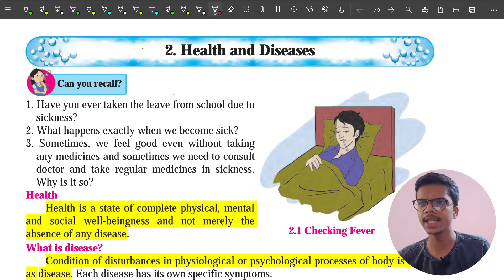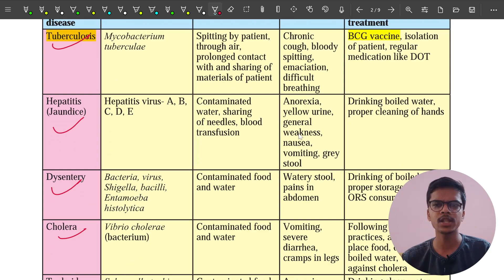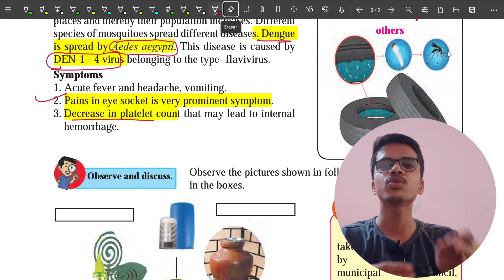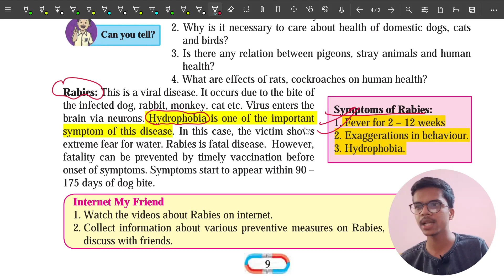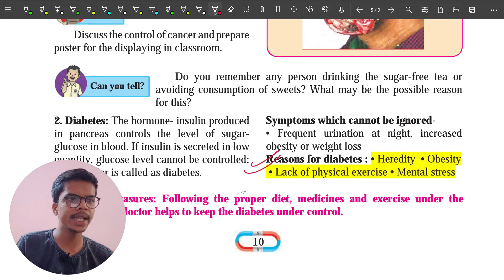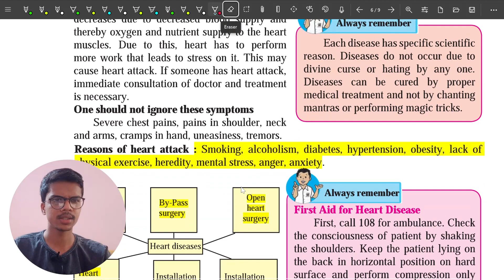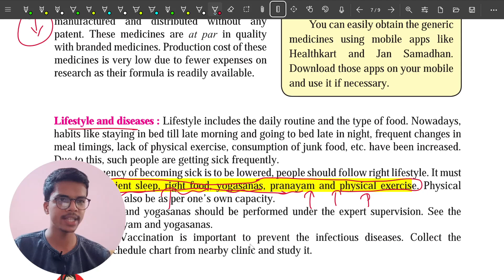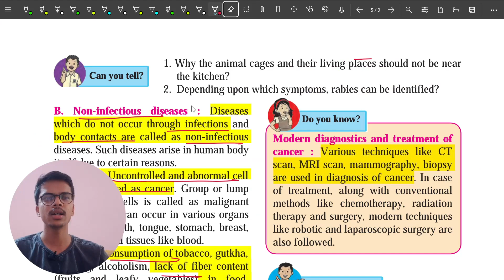std 8th science | health and disease | chapter 2 | one short imp | maharashtra board